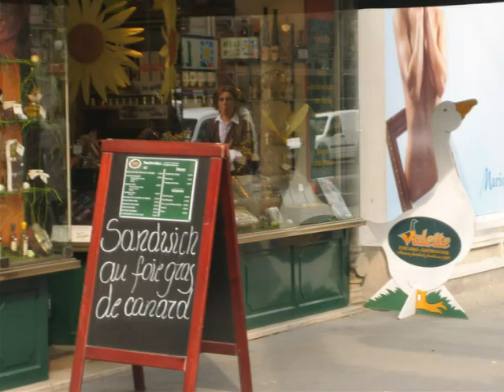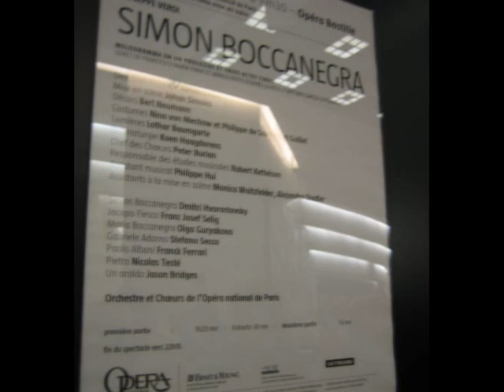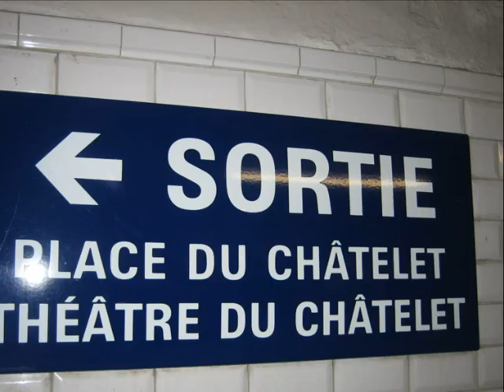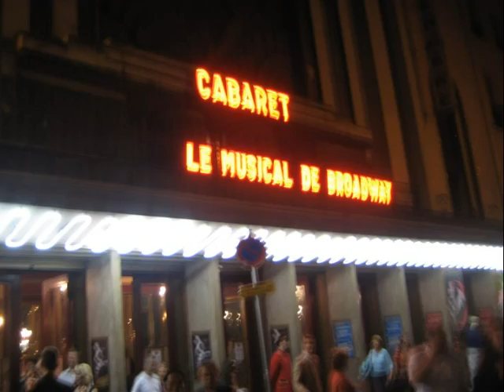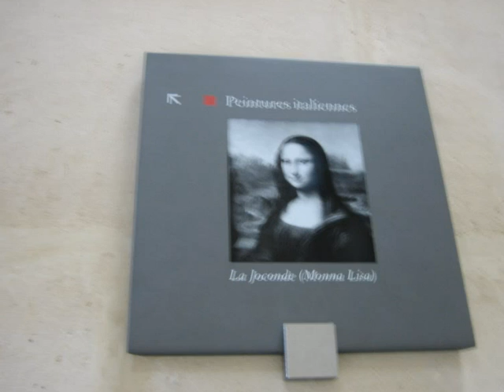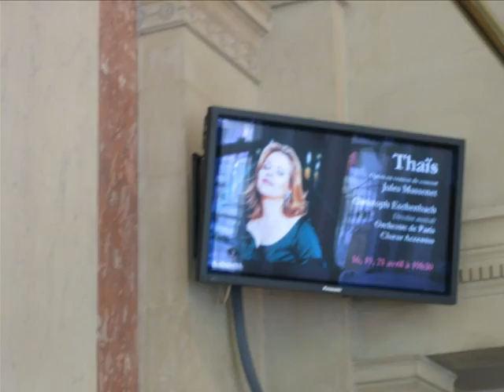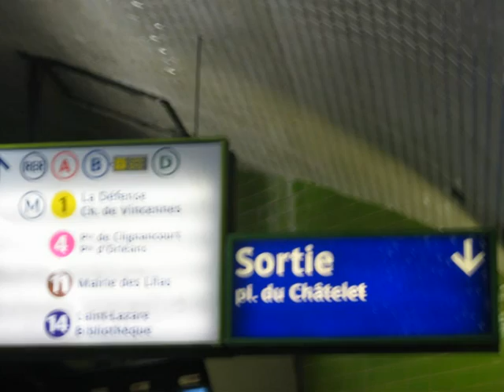Paris in April 2007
Sarah